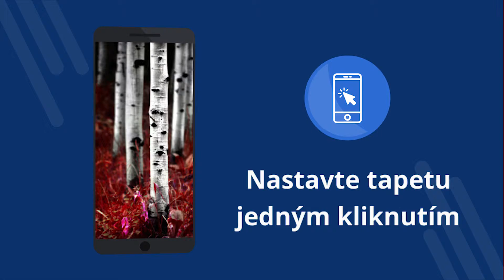Jesenné tapety 4k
Jesenné tapety 4k - Aplikácia zadarmo s tapetami 4K. Stiahnite si zadarmo. Ako nastaviť tapetu na telefóne. Aplikácia na zmenu tapety v systéme Android. Stiahnite si bezplatnú aplikáciu. [1sk]